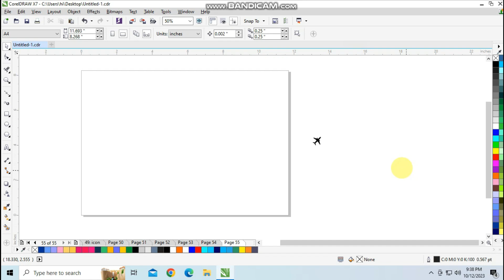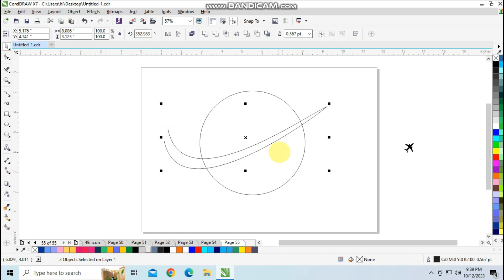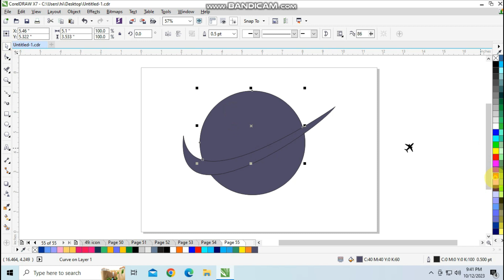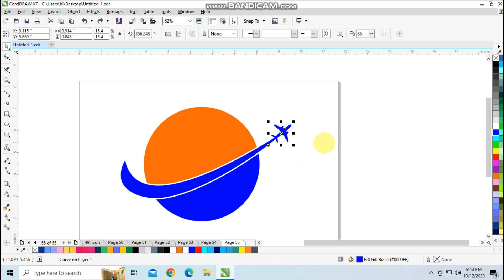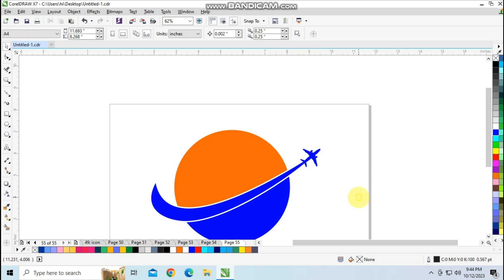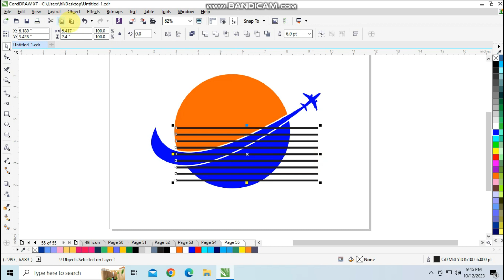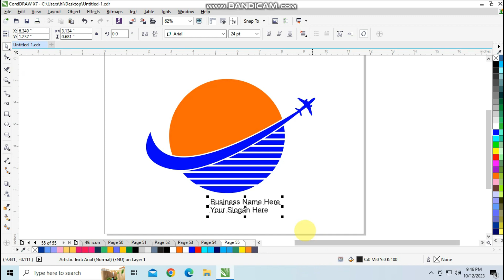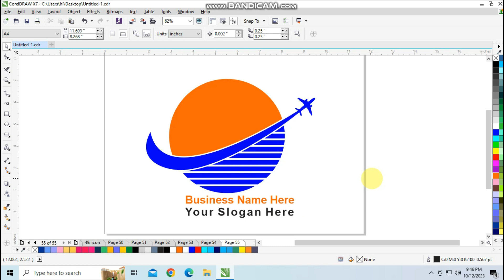Professional Travels logo Design in corel draw - Coral draw me travel logo kaise banaye | uday4you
corel draw x7 me travels hetu logo kaise banaye, es video me ham aapko ek professional travels banane ko sikhayenge